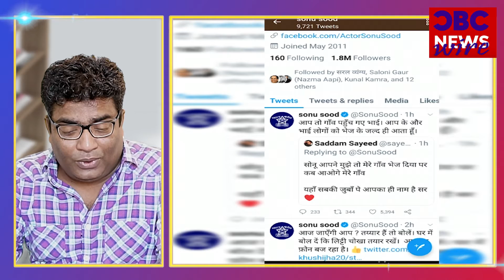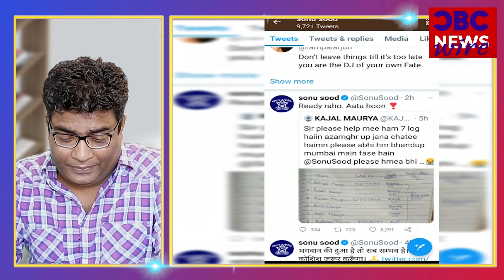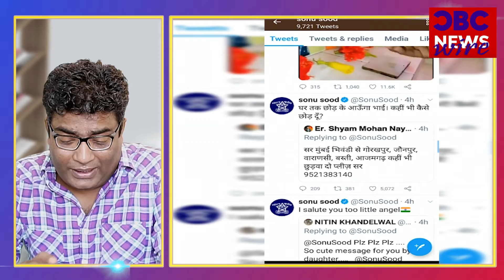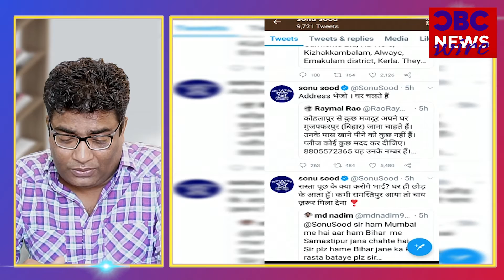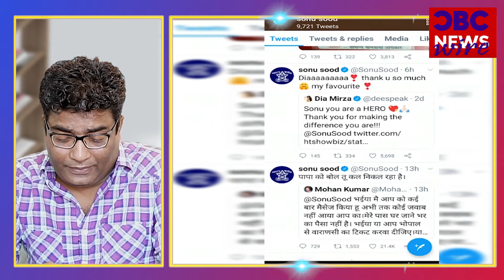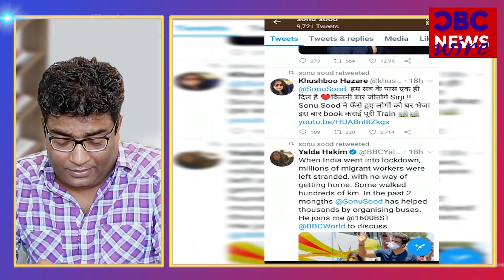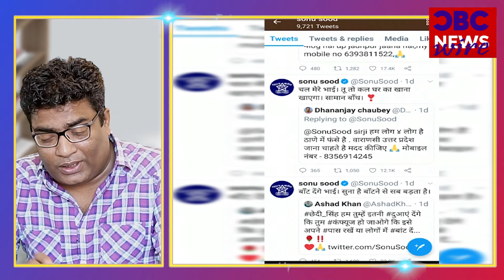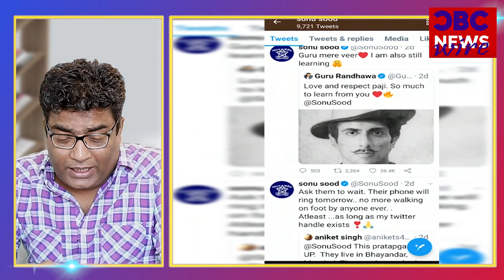Sonu Sood जितना खुबसूरत और दिल जितने वाला काम कर रहे है उतने खुबसूरत जवाब भी दे रहे है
फिल्मो चाहे उन्होंने खलनायक की भूमिका निभाई हो लेकिन असल ज़िन्दगी में वो गरीबों प्रवासी मजदूरों के लिए एक रियल हीरो बल्कि एक सुपर हीरो बन कर उभरे है। करोड़ों प्रवासी मजदूरों को पैदल चलते देख मन हर किसी का पसीजा होगा लेकिन उनका दुःख कम करने के लिए कुछ ही लोग आगे आये और आगे आने वालों की फेरहिस्त में अगर सबसे ऊपर के मुकाम पर खड़ा है तो वह है सोनू सूद।
In films, he may have played the role of a villain, but in real life he has emerged as a real hero rather than a super hero for the poor migrant laborers. Seeing crores of migrant laborers walking, everyone will feel relieved, but to ease their grief, few people have come forward and if Sonu Sood is standing at the top of the list of those who come forward.